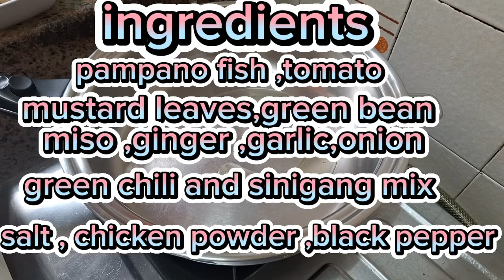sinigang na pampano sa miso